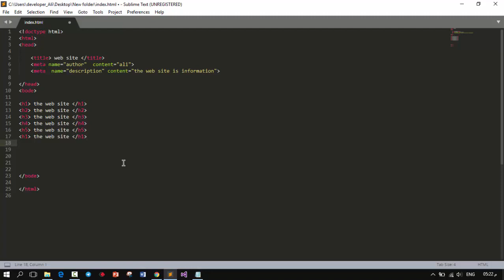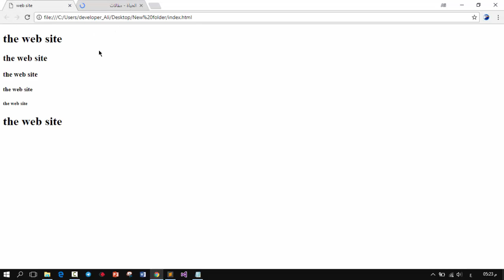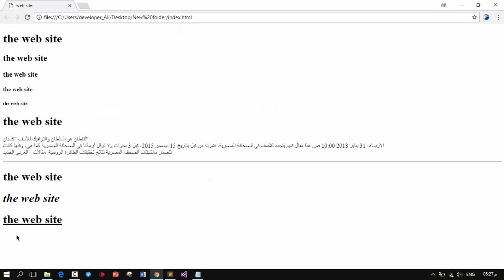الدرس الثالث - تعلم HTML 5 من الصفر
developer : ali alzobaidi
html - html 5
Hypertext Markup Language (HTML) is the standard markup language for creating web pages and web applications. With Cascading Style Sheets (CSS) and JavaScript, it forms a triad of cornerstone technologies for the World Wide Web.